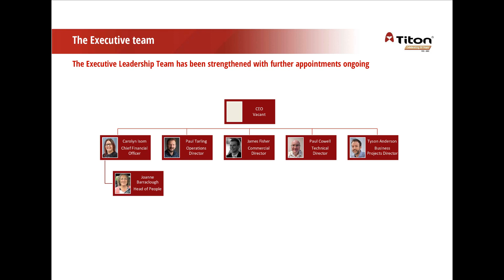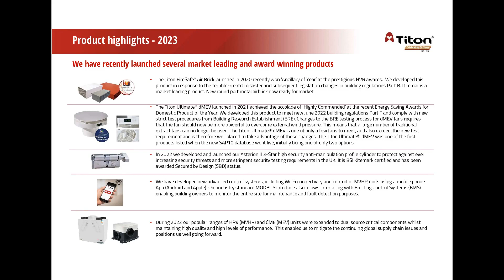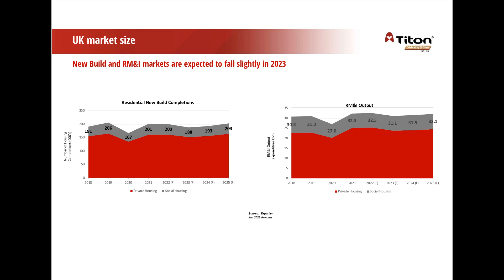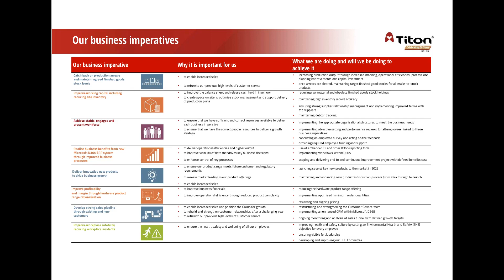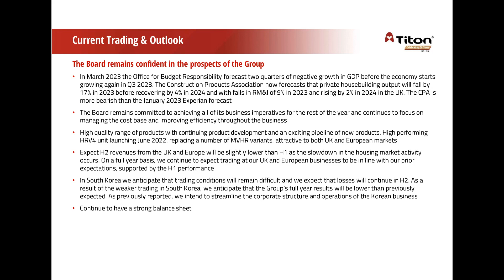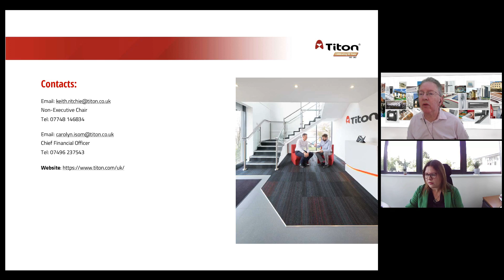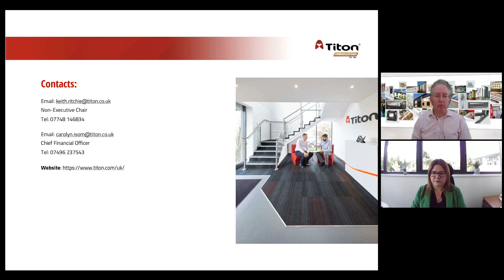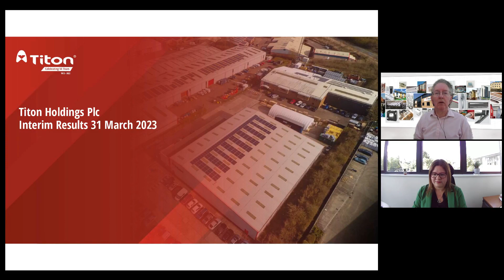TITON HOLDINGS PLC - Interim Results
To be informed of all TITON HOLDINGS PLC's upcoming presentations, register at InvestorMeetCompany